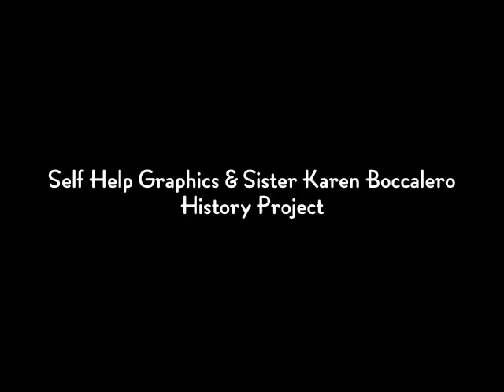Armando Duron on arriving and resurrecting Self Help Graphics in 2005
Former president of Self Help Graphics & Art Armando Duron talks to us about the challenges he faced while trying to save the organization. He describes what it was like to "take the reins" to work out of debt, protect Self Help's reputation, and most importantly to start making prints again. This interview was conducted by Sharon Sekhon at The Studio for Southern California History on April 13th, 2010.